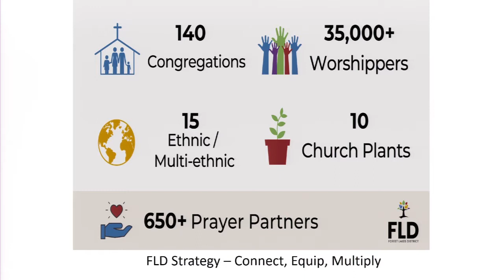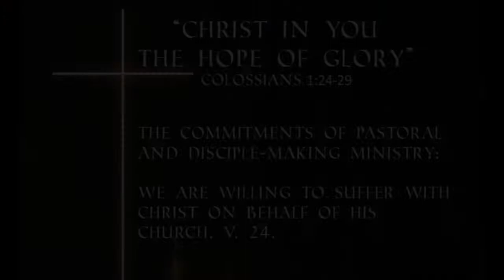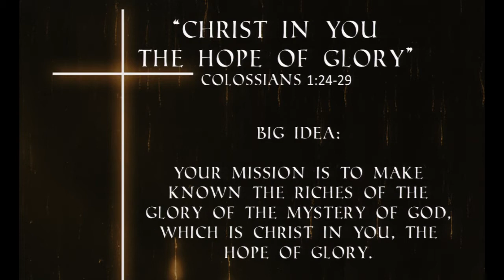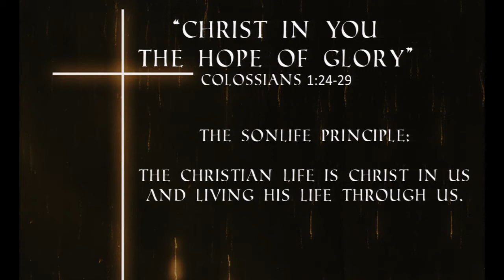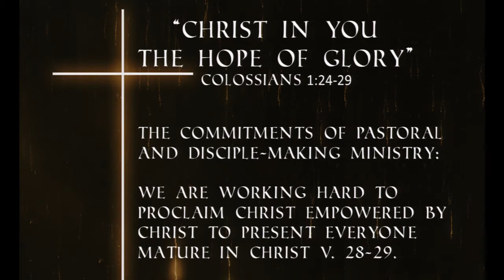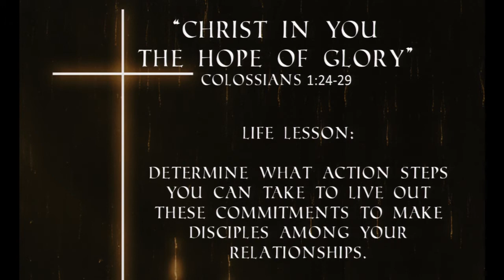"Christ in You, the Hope of Glory" Colossians 1:24-29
Our message from 1.24.21